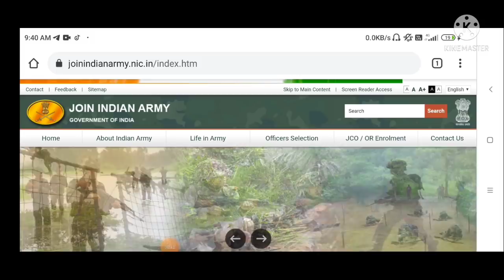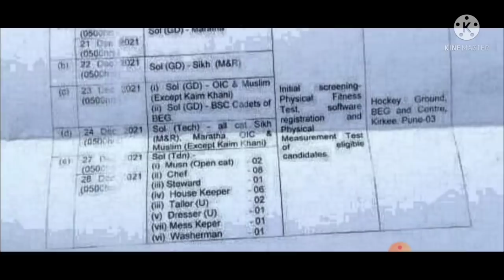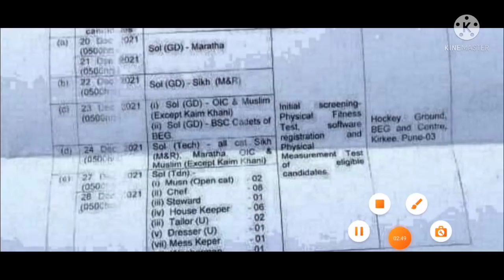🔥खुशखबरी🔥Army bharti 2021 || Indian Rally bharti 2021 || 20 दिसंबर से दौड़ शुरू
Degree (three years professional after graduation or five years after 10+2
examination). The candidates should be eligible for registration as an
advocate with Bar Council of India/State. Candidate should be from a
College/University recognized by Bar Council of In